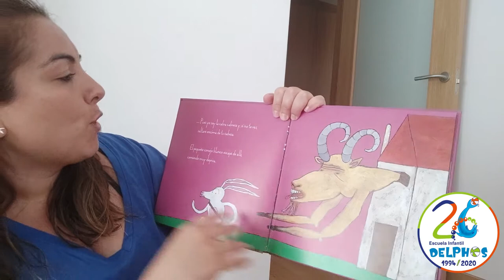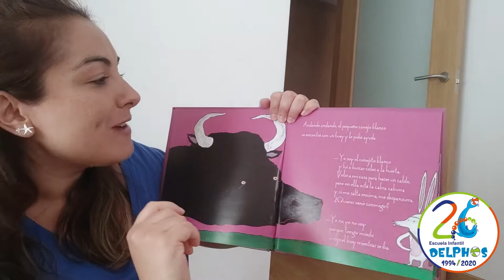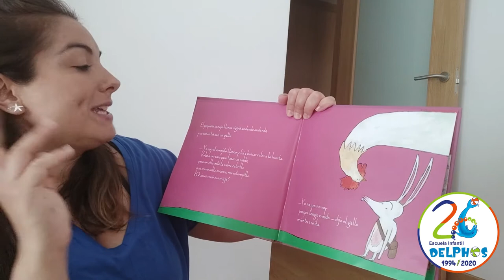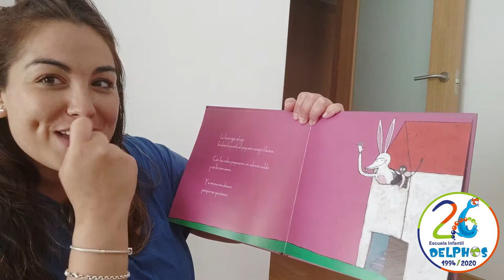Laura y su cuento del pequeño conejo blanco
Laura nos cuenta un cuento maravilloso en este Canal que nació con el confinamiento de forma solidaria y que seguiremos trabajando para su permanencia en el tiempo. Lo que comienza debe continuar con ilusión y alegría.
Los vídeos de Trotamundos Solidarios nacieron para entretenimiento de todos los niños que se encontraban en sus casas sin poder salir a la calle debido al Coronavirus. Hoy ya, fuera del estado de alarma y las aguas más tranquilas seguimos publicando los vídeos con carácter voluntario que han hecho algunas de nuestras maestras.
Agradecimiento a Imagen de miniatura: Imagen de Anastasia Gepp en Pixabay